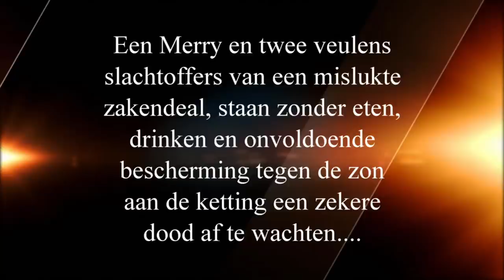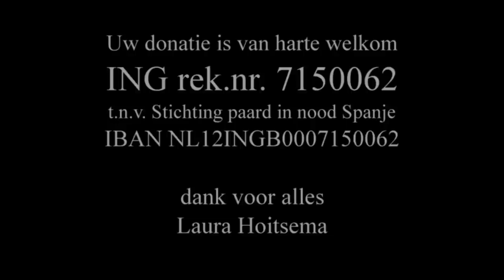Verlaten paardje en twee veulens in de bergen gespot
Verlaten paardjes en veulens in de bergen gespot: Merrie 6 jaar oud met haar veulen 2 maanden oud en een tweede veulen van 4 maanden oud. Deze paardjes zijn slachtoffer van een mislukte zakendeal. De oude eigenaar heeft beslag laten leggen op de paardjes en ze aan hun lot overgelaten, zonder eten drinken en onvoldoende bescherming tegen de zon. Deze paardjes waren zeker gestorven als wij ze niet ontdekt hadden